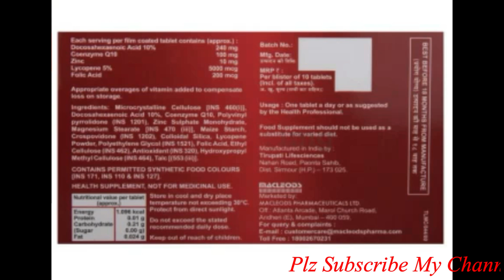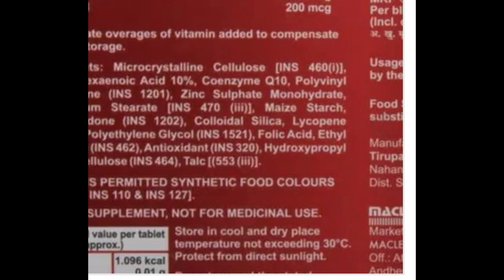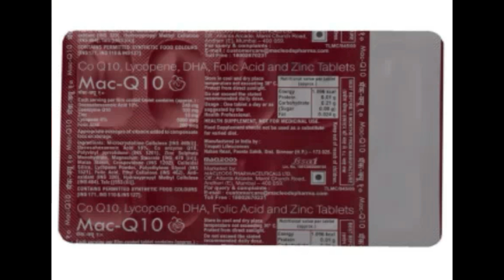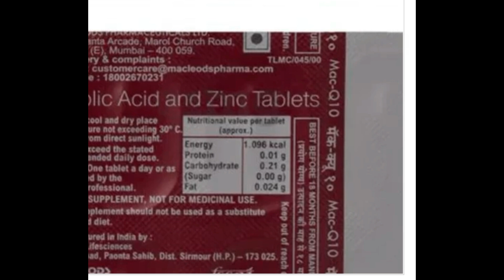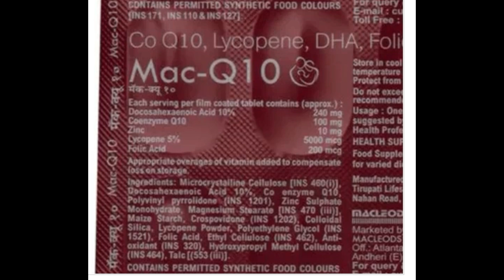Mac-Q10 Tablet Benefits, Dosage, Side Effects | Macleods Pharma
Mac Q10 Tablet mainly contains Coenzyme Q10, Lycopene, DHA (Docosahexaenoid acid), Zinc and Folic acid. The formulation is mainly used in treatment of infertility. It is helpful in maintaining proper reproductive system. The medication is useful in older patients in order to treat neurodegenerative disorders.